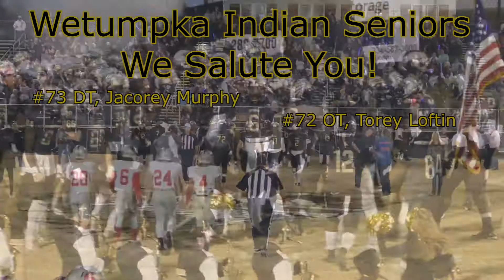Wetumpka vs Saraland Round 4 Playoffs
Senior Salute